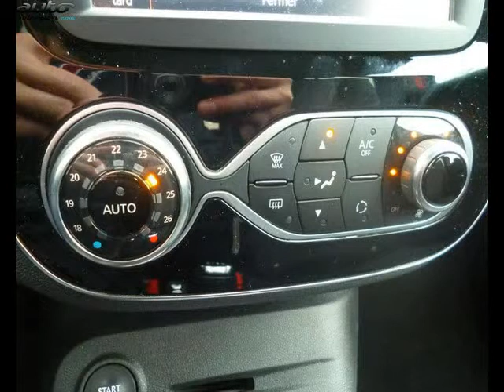Renault captur occasion visible à Bayeux présentée par Renault bayeux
Cette Renault captur occasion disponible à Bayeux dans le 14 est mise en vente par Renault bayeux - 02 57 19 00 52 - tous les détails sont